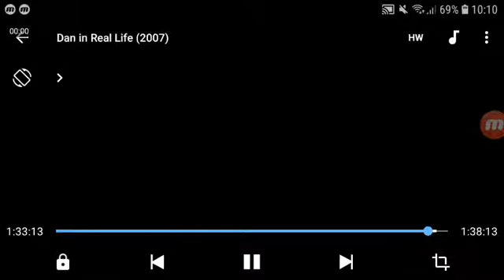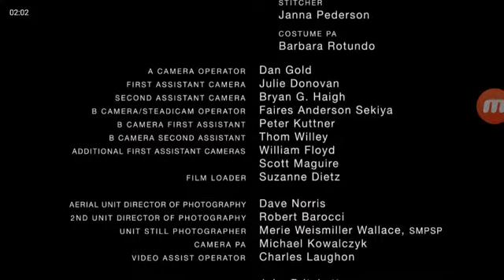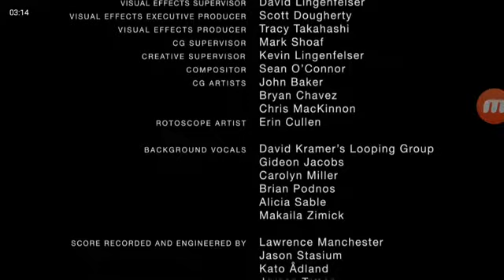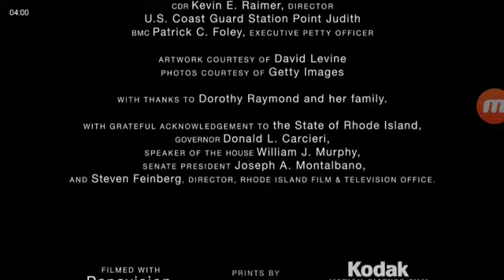Dan In Real Life (2007) End Credits